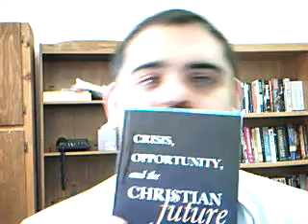Book Review #4 Crisis, Opportunity, and the Christian Future.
Greetings in this Easter Season. I am Uri Brito. This is our fourth book review.
I have concluded James Jordans essay entitled Crisis, Opportunity, and the Christian Future. The book was published by Athanasius Press. You can find other books by Jordan by visiting athanasiuspress.org

The premise of this book is that we are living in a time where there is a tremendous opportunity for Christians to lay the foundations for the culture and civilization of the next several thousand years. (v)
This book implies an optimistic view of history. You cant speak in these terms without assuming the overwhelming success of the gospel in the Church and in Civilizations.

Christians need to understand the times like the men of the tribe of Issachar. We need to see how God guides the development of human history.

According to Jordan, there is an age of the Father, followed by an age of the Son, and the Age of the Spirit. Jim provides a helpful overview of redemptive history proving the necessity of this three-staged Age.

Culturally, we find three types. First, there is the culture of tribes. We see examples of this tribal system in Judges 5. In a tribal culture, the people are warriors and also farmers. They are a festive people gathered in small groups. They fight other tribes, not other nations. These tribal cultures have their own worship, laws, and signs.

The second culture is characterized by nations or cities. In Kings and Chronicles Israel becomes one nation and then two. Their enemies were other nations. Again, they have their worship, laws, and signs.

The third culture is characterized by empires. They created (33) a common civilization embracing many nations. Again, they have their own distinctive.

The Christian worldview must embrace all three cultures, but look at these cultures in light of the coming of Messiah. With each new cycle, there is a refining that takes place.

The Church needs to think in these terms. It needs to offer, in the words of James Jordan, a wholistic life to wholistic people(66).

The Church needs to know how to address each age and how to re-address each new age. We need to abandon the cold intellectualism, which very often leads to the breaking of the Second Word and embrace the warm, festive, and a biblically saturated life.